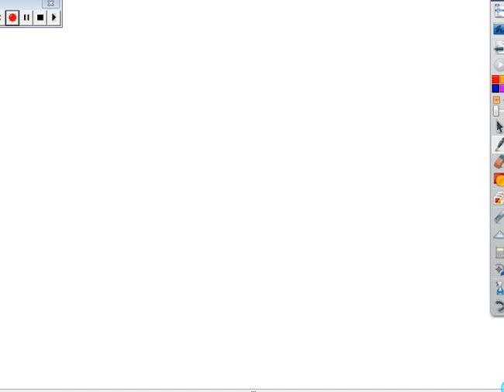derivative part 3